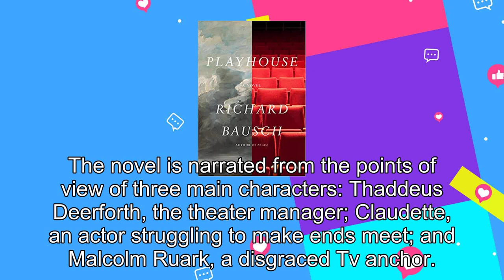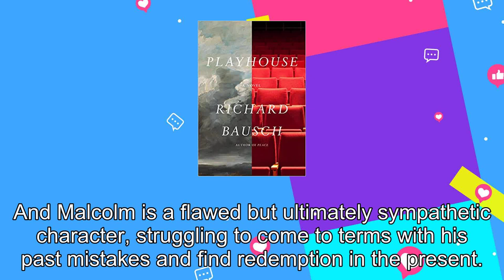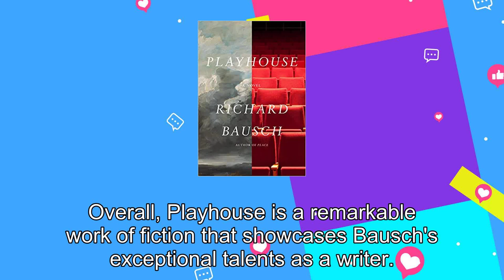Book Review: Playhouse by Richard Bausch - A Compelling Novel with a Free Audiobook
Get your copy today and explore the incredible content of this book! Don't miss out on this amazing opportunity!
Or Get 2 FREE Audiobook

This compensation may impact how and where links appear in this description. The content in this video is accurate as of the posting date. Some of the offers mentioned may no longer be available.